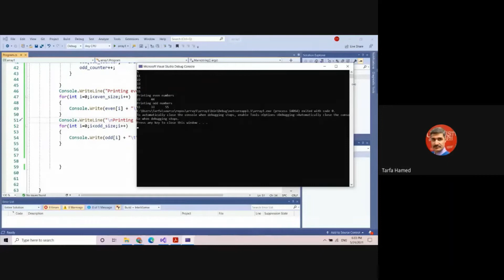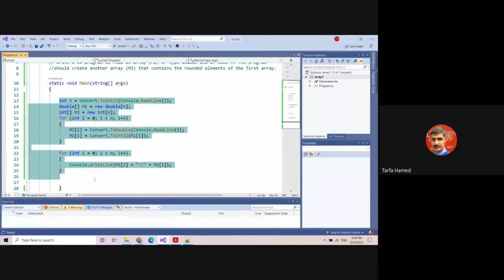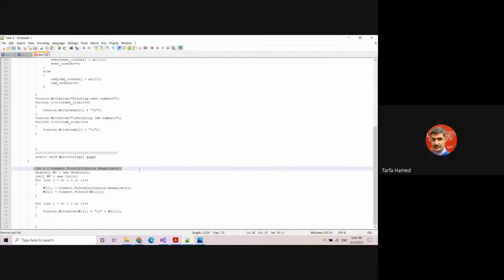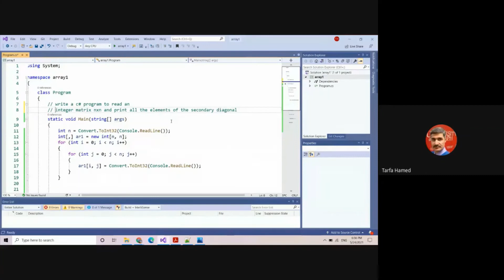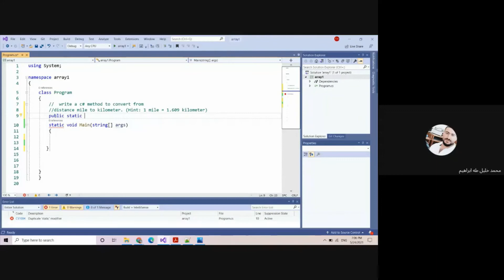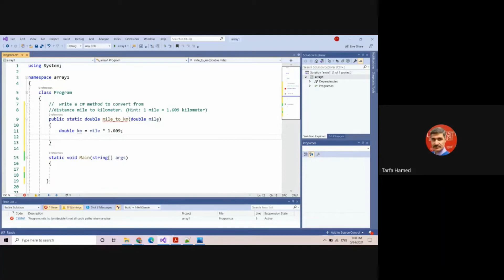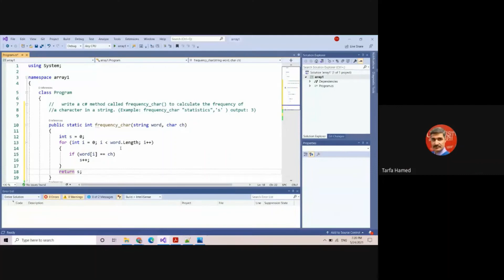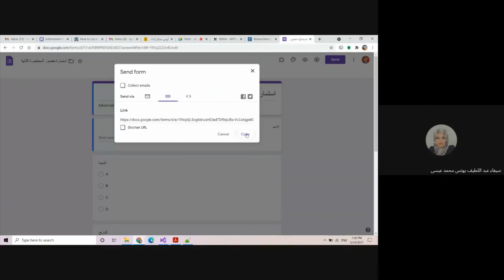Afternoon: More about C# arrays and methods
This lecture contains solving some questions about 1D arrays, 2D arrays and methods in C#.